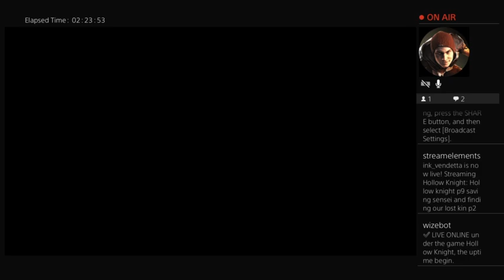September 24, 2023